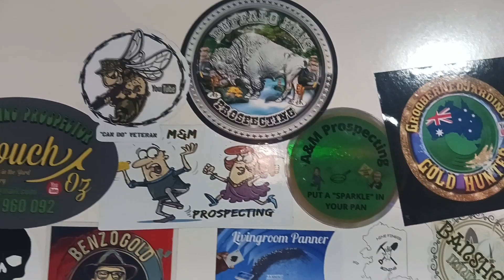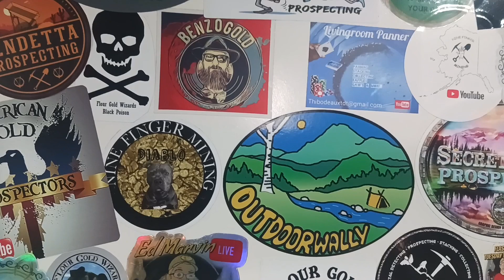Nice day for some gold.